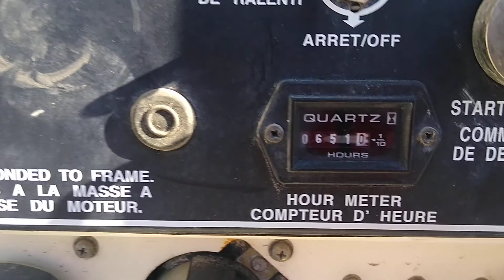2010 DryAir GreenThaw 600GTS Hydronic Ground Heater with 2019 Generator - SOLD!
This unit has been sold.